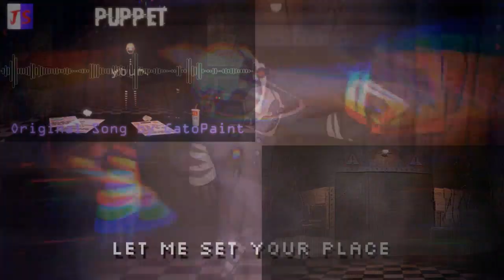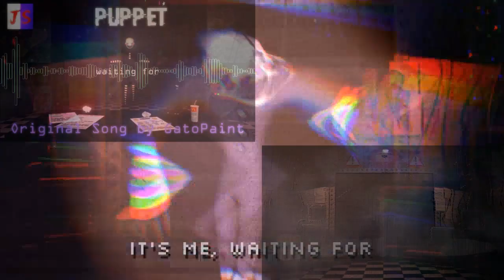FNAF 2 SONG | "The Puppet" by GatoPaint [Official Lyric Video] [VOCAL COVER MASH-UP]#1047